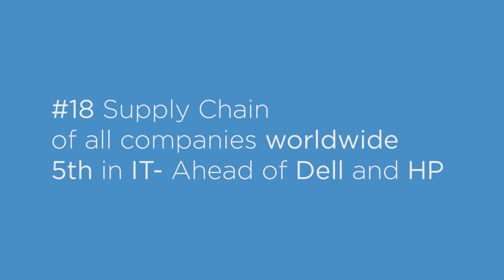Lenovo Data Center Innovation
Innovation advances quality.  We design products for the most demanding applications. We test everything - even more than what is required.